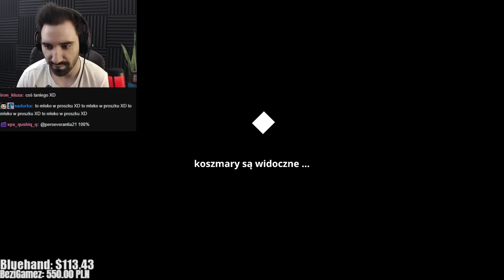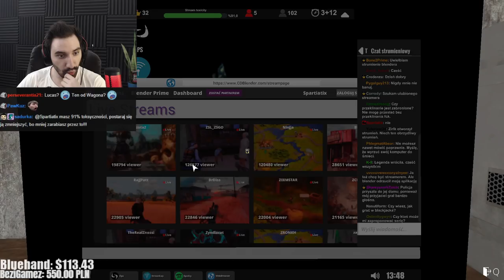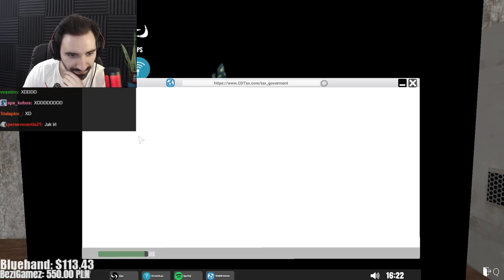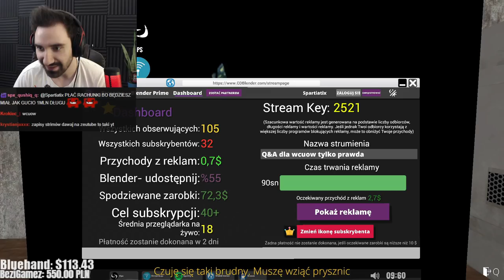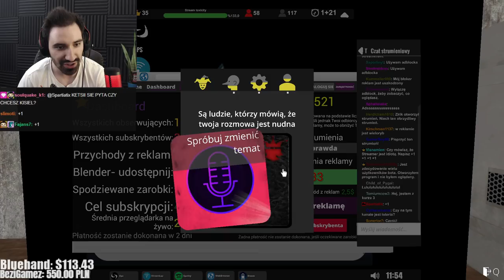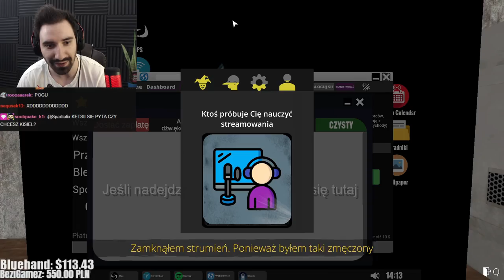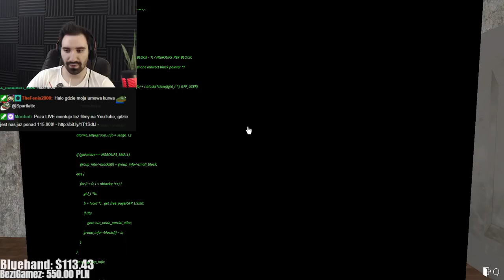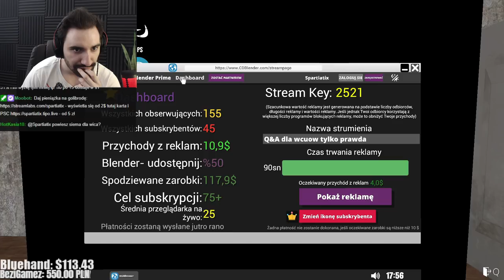SPOTKAŁEM JAGLAKA, KREDYT NA KOMPUTER, 100 WIDZÓW NA STREAMIE | Streamer Life Simulator #4